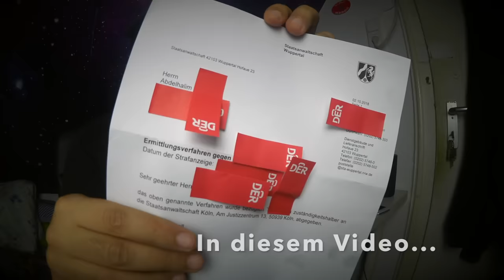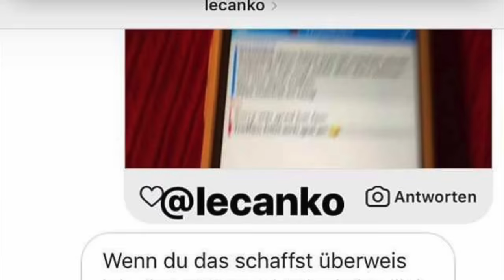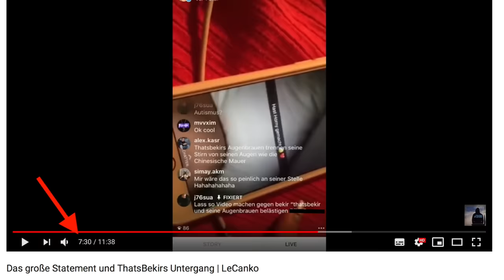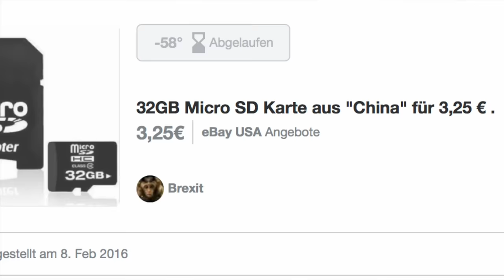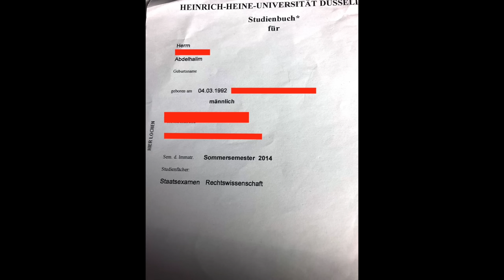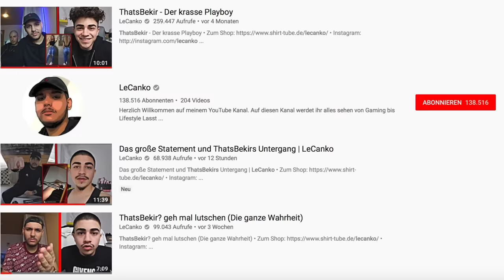Lecanko (bezahlt) Mädchen für Thatsbekir Video | A.B.K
Snapchat! ➜ abk-official